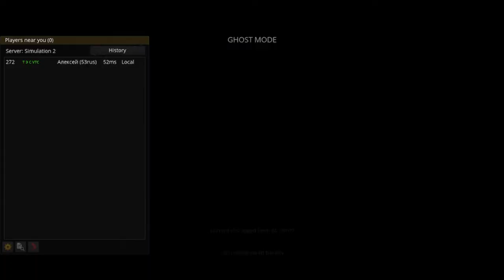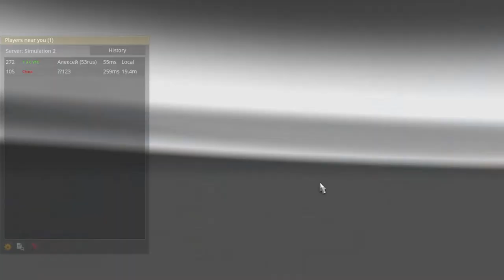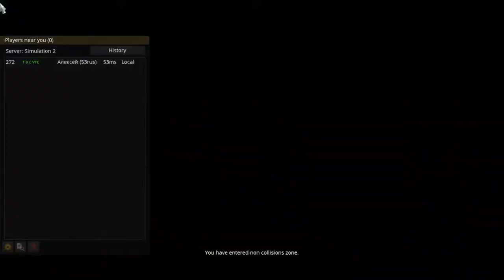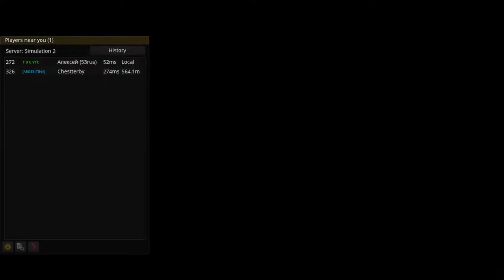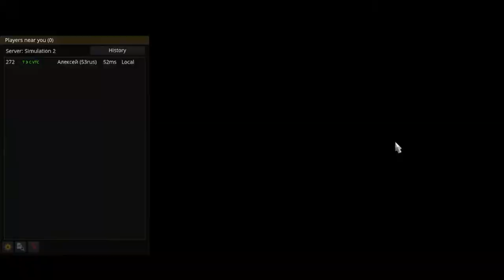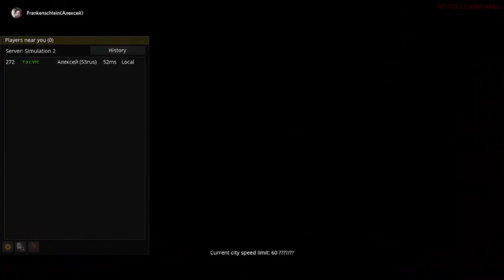Рождественский ивент в Euro Truck Simulator 2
Рождественский ивент в ETS 2, с товарищем, под радио. Если есть желающие покататься вместе, буду рад всем в канале дискорда, ссылочка

Внимание Розыгрыш!
Для того чтобы стать участником будущего розыгрыша, необходимо следующее:
3.Быть активным на стримах.
Розыгрыш будет проводится среди подписавшихся, когда на канале будет 75 человек.
Подарки будут относится к Euro Truck Simulator 2.